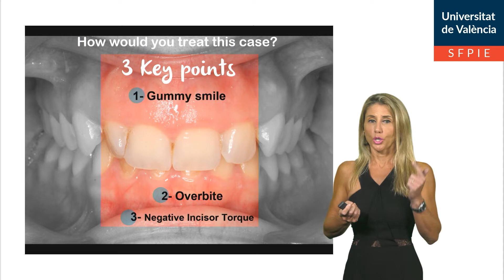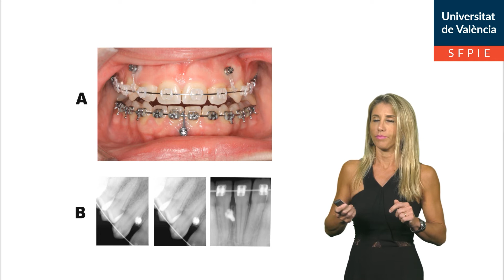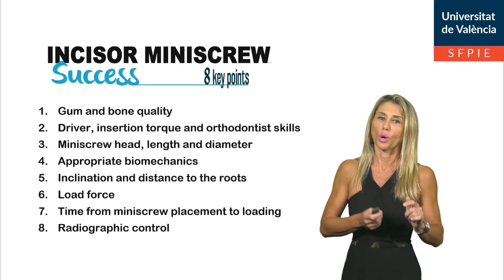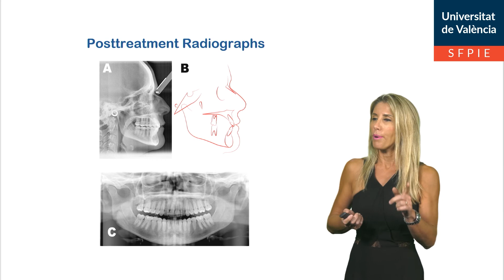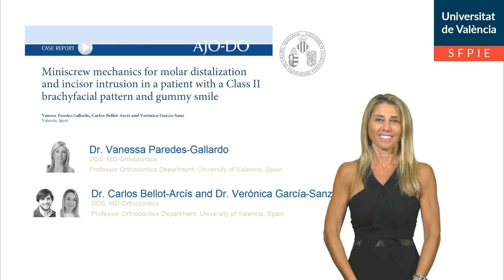Miniscrew mechanics for molar distalization and incisor intrusion in a patient with a Class II brach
Vanessa Paredes-Gallardo, Carlos Bellot-Arcís, Verónica García-Sanz,
Orthodontics Teaching Unit, Department of Stomatology, Faculty of Medicine and Dentistry, University of Valencia, Valencia, Spain